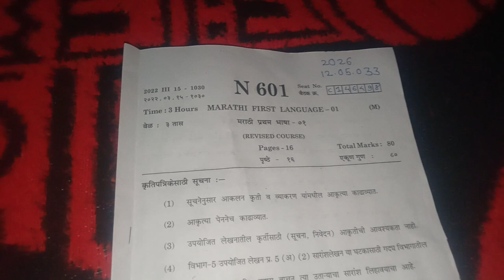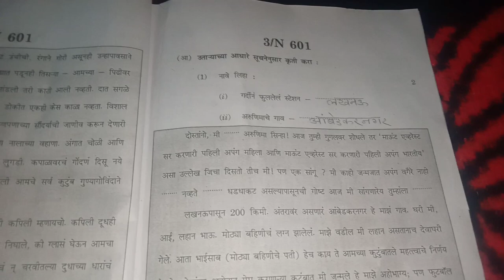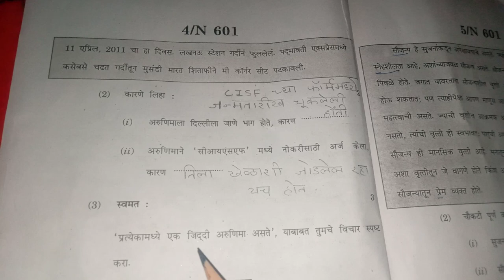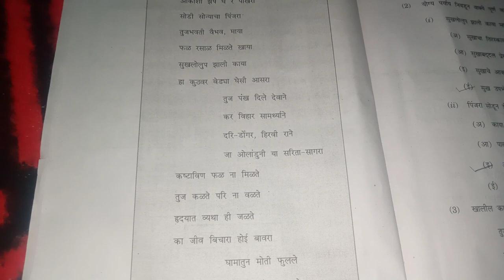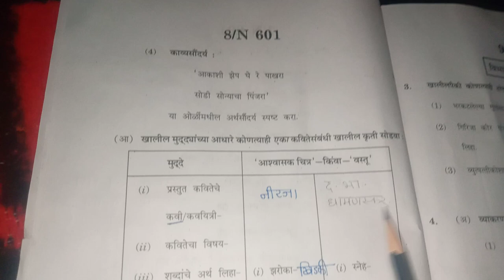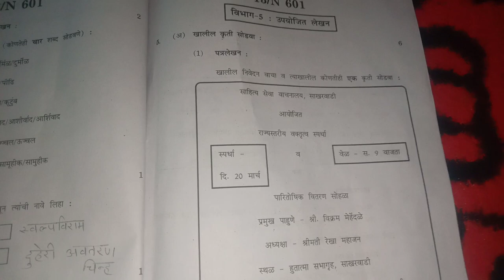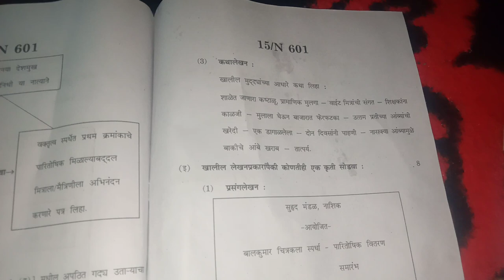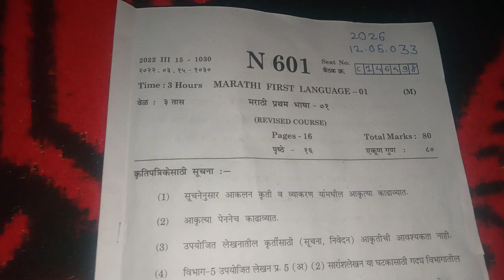10th SSC Marathi Board Exam 2022 Question Paper Solution with Proper guidance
10th SSC Marathi Board Exam 2022 Question Paper Solution with Proper guidance